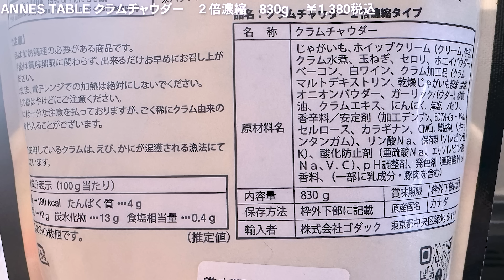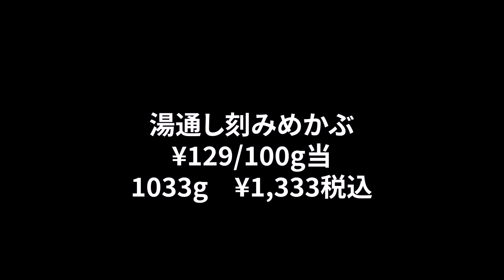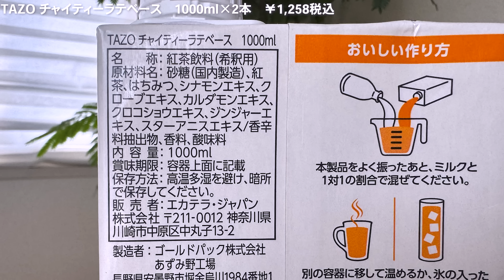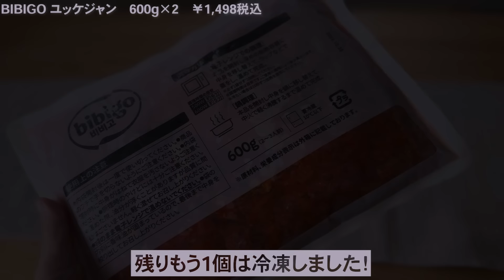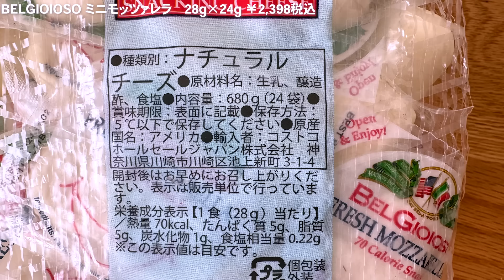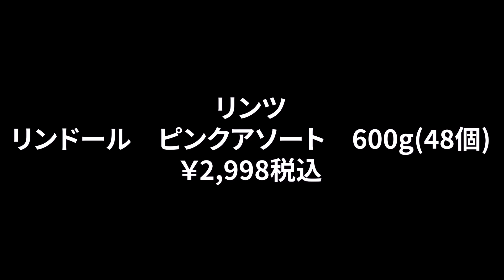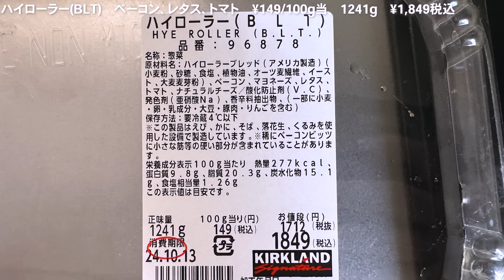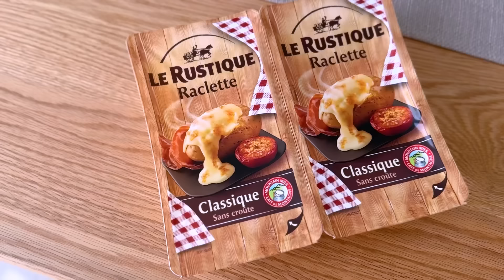コストコ2024冬/15選😇ガチでおすすめ💗リピ買いする人続出の我が家でも大好評アイテム＆周りがざわつくすごい新商品も出てた！コストコ帰宅後ルーティーン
今回はコストコー！
我が家の鬼リピ商品紹介します！

参考になれば【いいね】で応援よろしくお願いします😆💗

お買い物の参考になれば幸いです👏

感想などぜひコメント欄で感想教えてください😆
一緒に共有しましょう😄✨✨

使用アイテム

0:00 op
0:21 ANNES (アンズ)TABLE クラムチャウダー　２倍濃縮　830g 　￥1,380税込

2:10 フィグウォールナッツブレッド(イチジクとクルミのカンパーニュ) 940g ¥998税込

3:50 湯通し刻みめかぶ　¥129/100g当

5:30 ごまわかめ　¥158/100g当

6:43 TAZO チャイティーラテベース　1000ml×2本　￥1,258税込

8:12 BIBIGO ユッケジャン　600g×2　￥1,498税込

9:56 ル・ルスティック　ラクレット皮なしスライス　350g×2 ¥1,998税込

11:55 CASEIFICI GRANTERRE (カゼィフィチグランテール)ミニパルミジャーノ・レッジャーノDOP  20g×20P　￥1,798税込

13:12 BELGIOIOSO ミニモッツァレラ　28g×24g ￥2,398税込

14:10 アメリカ産チルドビーフ　タン　￥528/100g当　※通常は¥568/100g当

15:54 リンツ　リンドール　ピンクアソート　600g　￥2,998税込

17:24 オーガニックバナナ　1.36kg ¥368税込

18:18 花畑牧場　生キャラメル　50個　200g ¥1,468税込

18:55 ハイローラー(BLT)　ベーコン、レタス、トマト　¥149/100g当

20:07 ミニオンズソフトグミ　900g(50個入り)　　￥2,380税込
21:44 ed